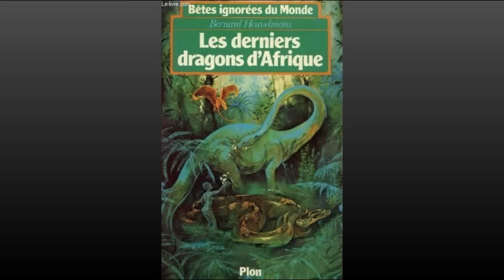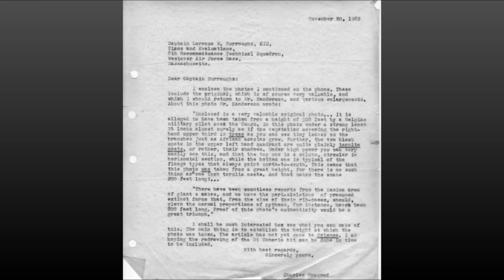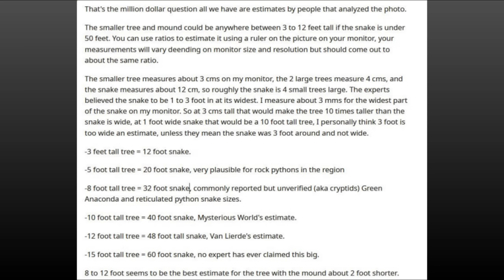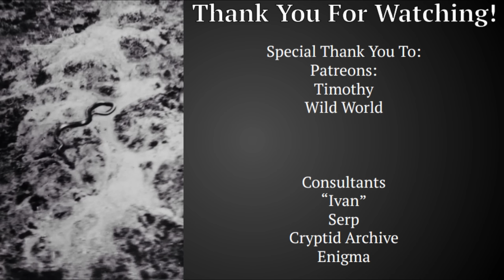The Full Story of the Giant Congo Snake Photo